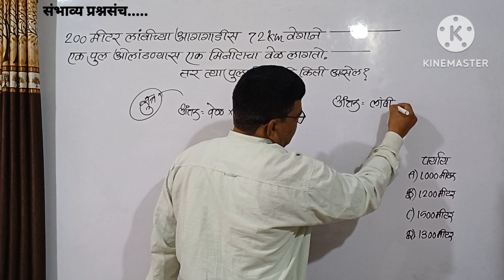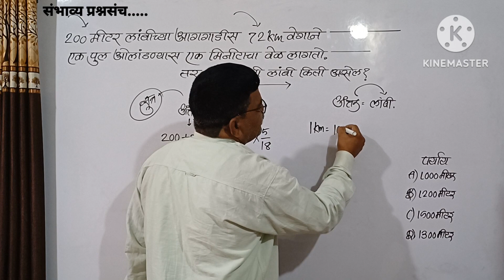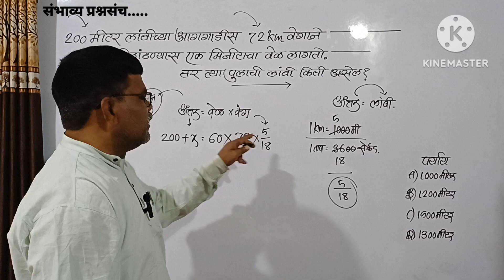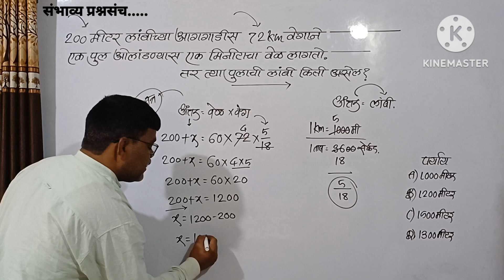12 November 2023